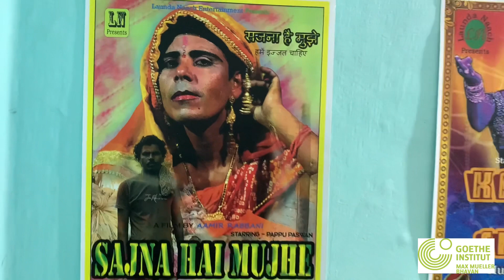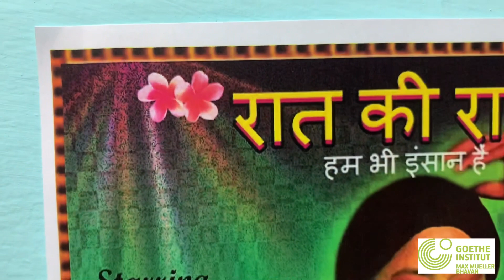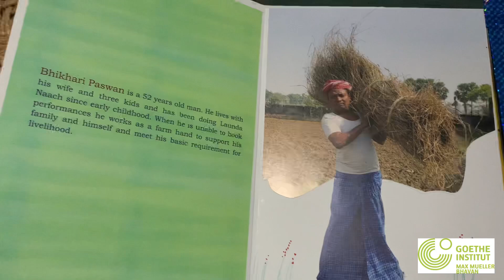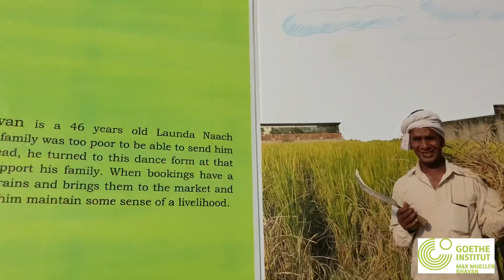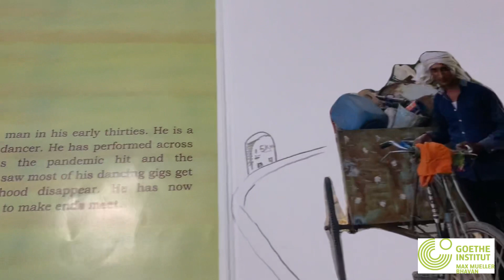Launda Naach ( Rozi Roti Aur Dhoom Dhaam) by Aamir Rabbani. Created for Gender Bender 2020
Created for Gender Bender 2020’ produced by Sandbox Collective and Goethe-Institute/Max Mueller Bhavan Bangalore

A mix-media photobook used as a visual journal of the socio-cultural and political journey that the dance of Bihar’s rural communities, Launda Naach (literally, ‘Boy Dance’). This series explore how Launda Naach’s artistic heritage sets itself apart from generic Band Baaja and its popular mainstream appeal.